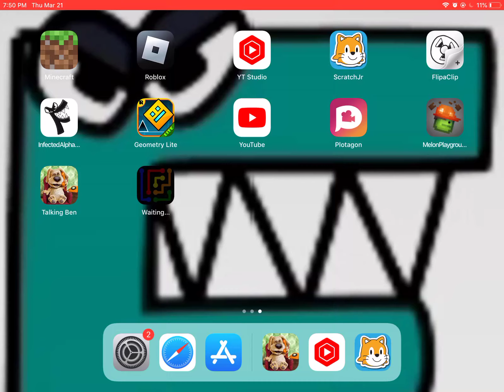Scratch jr animation I made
Rate this 1-10